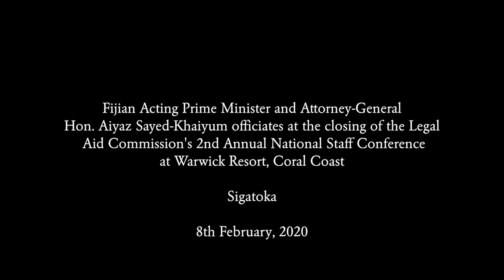Fijian Acting Prime Minister officiates at the closing of the Legal Aid Commission Annual Conference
Fijian Acting Prime Minister and Attorney-General, Hon. Aiyaz Sayed-Khaiyum officiated at the closing of the Legal Aid Commission's 2nd Annual National Staff Conferenc at Warwick Resort, Coral Coast in
Sigatoka on 8th February, 2020